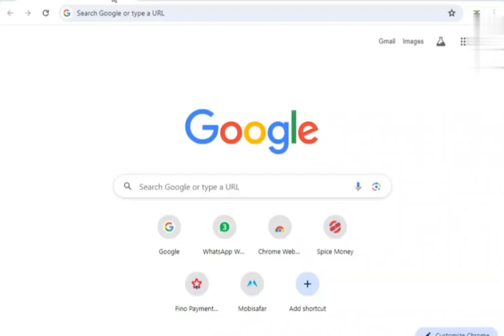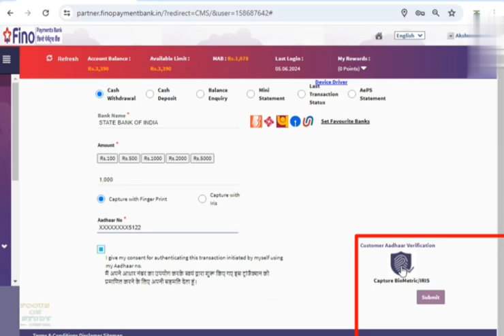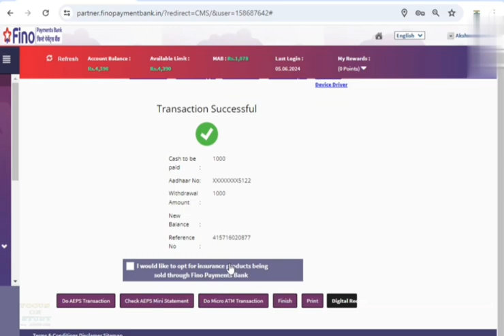Fino mitra se paise kaise nilake How to withdraw amounts from Fino mitra.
FOCUS ON STUDY
मित्रों आपका अपने यूट्यूब चैनल Focus on study पर बहुत-बहुत स्वागत है।
aap online education and most video dekh sakte hai.
pm vishvkarma aplication devies activation recharge.

दोस्तों इन लिंक पर क्लिक करके आप हमसे जुड़ सकते हैं।

thanks all my Youtube family members.